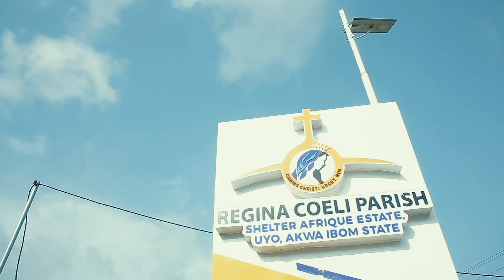2 years ago...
On this day in 2022, Regina Coeli Catholic Church, Shelter Afrique, was dedicated by His Lordship, Most Rev. John Ayah, Local Ordinary of Uyo Diocese.